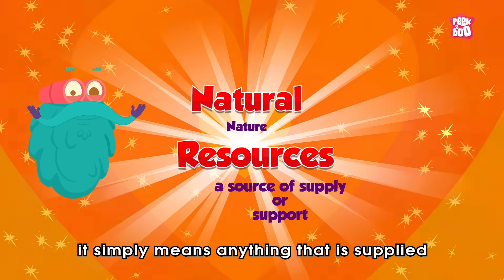What Are Natural Resources? | Types Of Natural Resources | The Dr Binocs Show | Peekaboo Kidz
Hey kids, in this video, Dr Binocs will explain What Are Natural Resources? | The Dr Binocs Show | Peekaboo Kidz